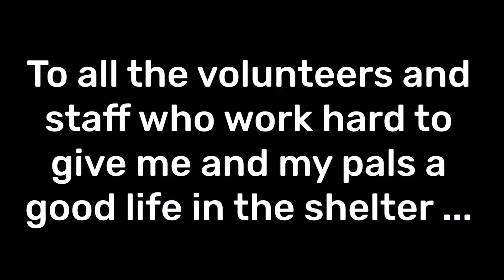Honesty's Field Trip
Shelter life can be hard on pets. That's why we do all we can to help enrich their stay with us. In addition to toys, walks and play groups, we encourage volunteers and staff to go on field trips with pets. Not only is it fun for the animal, it tells us so much about their behavior in the "real world."

If you'd like to make a donation for Giving Tuesday, here's the link. Thank you!